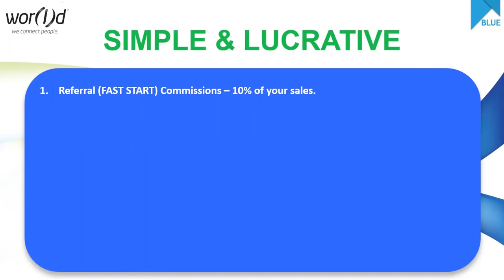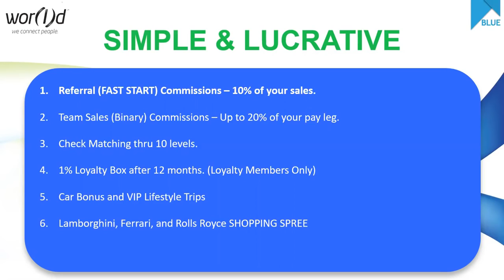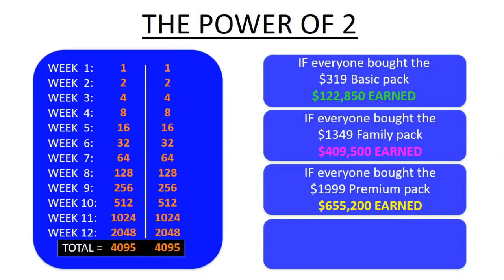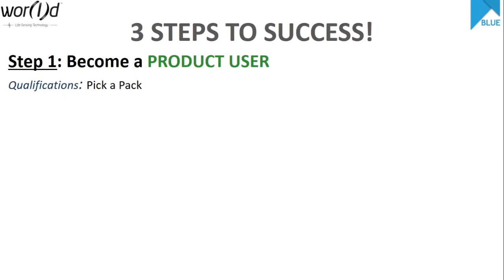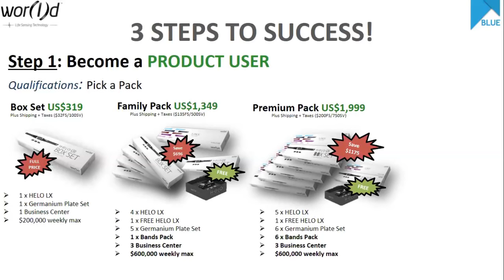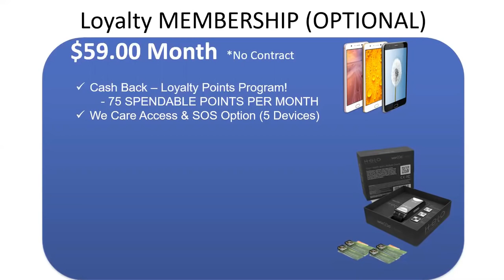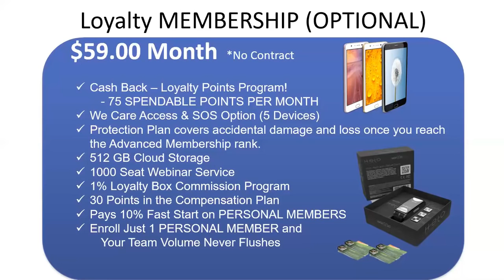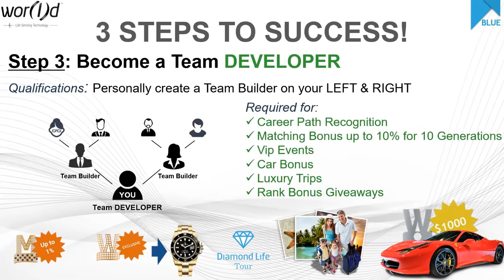WGN Helo LX Comp Plan Overview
Lisa & Jeff Chelius